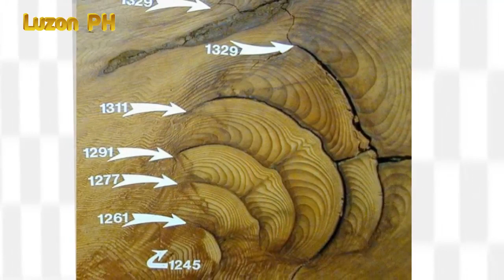Oldest Tree sa Buong Mundo at sa Pilipinas 🏔️😲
OLDEST TREE IN THE WORLD AND IN THE PHILIPPINES😃
  💖💖LIKES, SHARE AND COMMENTS 💖💖
Oldest tree sa buong mundo at sa pilipinas , ano ang pinaka matandang puno at pinaka malaking puno sa buong mundo ang kalikasan ang makakapagsabi sa mga ito, Base sa mga historical record marami na ang mga matatandang puno  at patuloy na nabubuhay sa ating panahon sa buong mundo ang iba nga ay umamabot pa ng libo libong taon. Nakilala at nadiskubre ang pinaka matandang  individiual na puno noong  taong 2012 at makikita ito sa white mountain sa central ng california, tinatawag itong Great Bristlecone Pine at sa pilipinas naman ay ang  Balete tree sa canloan city sa negros ocedental.

Ano and pinaka matandang puno sa buong mundo?
well, kung  pag-uusapan ang pinakamatanda o pinakamalaking puno, ang kalikasan
lang ang taging makakapag sabi nito.